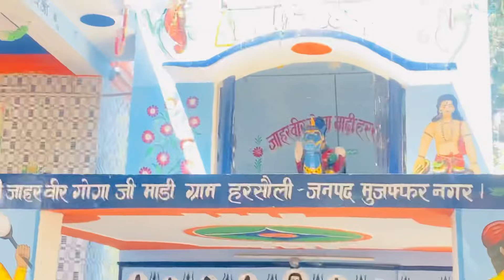देवरानी और जेठानी ने सासु माँ के साथ मिलके की पूजा 🙏